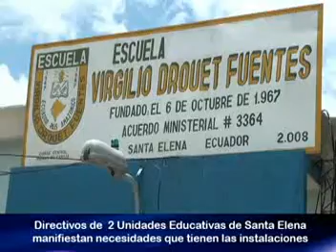ESCUELAS EN MAL ESTADO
Brisa TV ESCUELAS EN MAL ESTADO